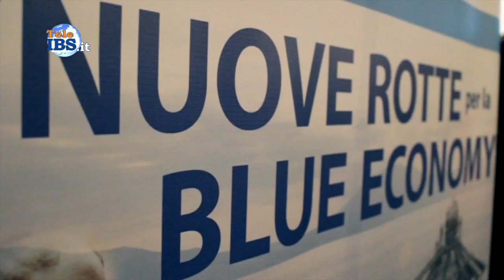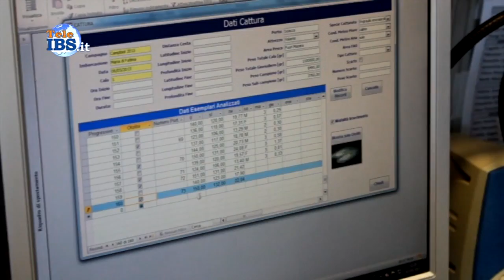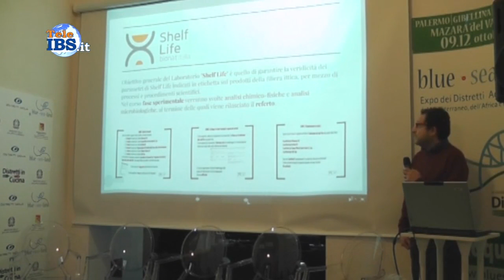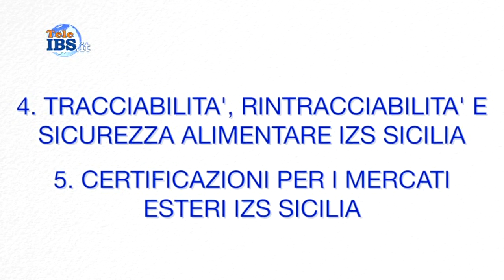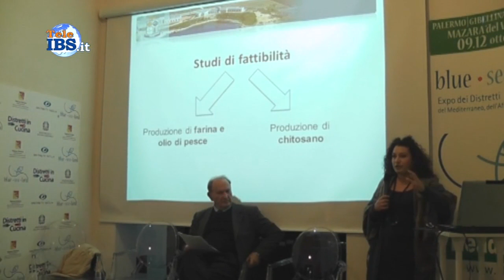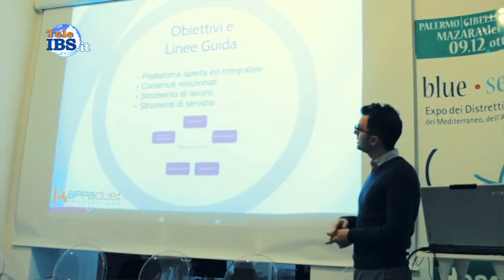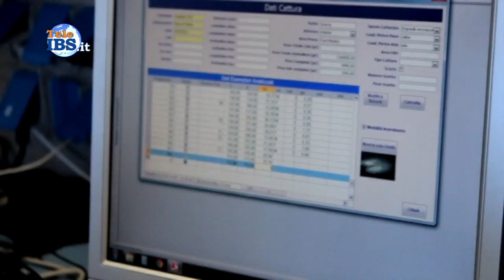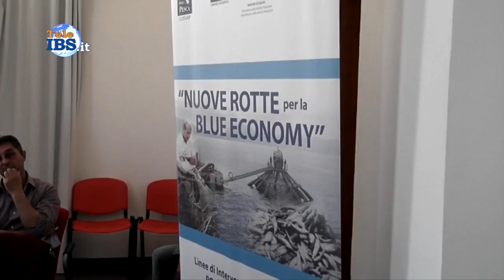Video Reportage del progetto Nuove Rotte per la Blue Economy